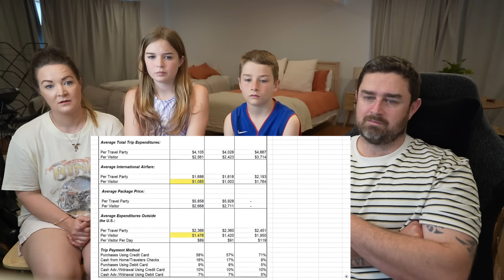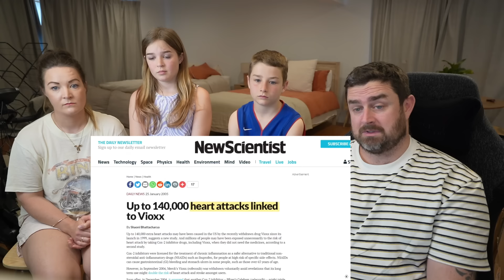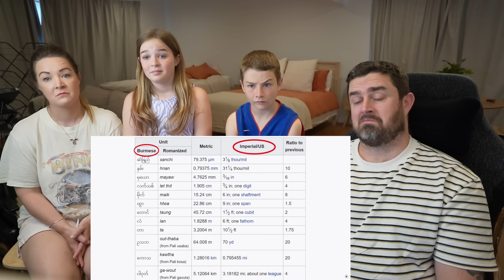New Zealand Family React to Things Americans Do That Confuse The Rest Of The World (NO PASSPORTS?!)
NEW MAILING ADDRESS:
85 Tongariro Street
Taupo 3351
New Zealand